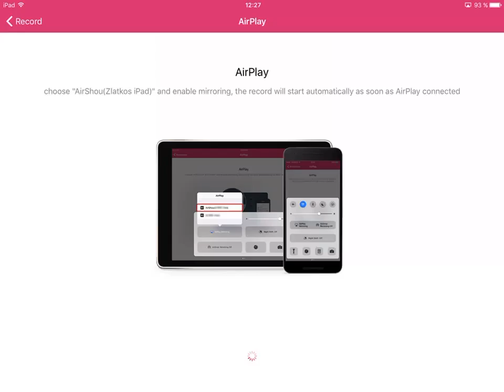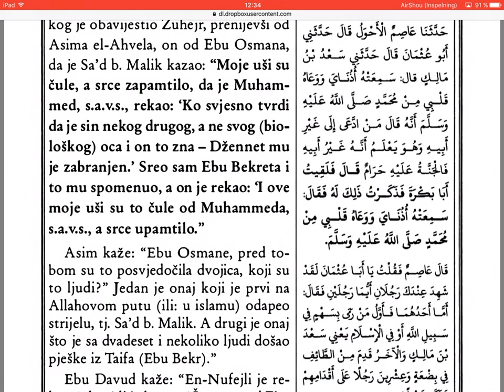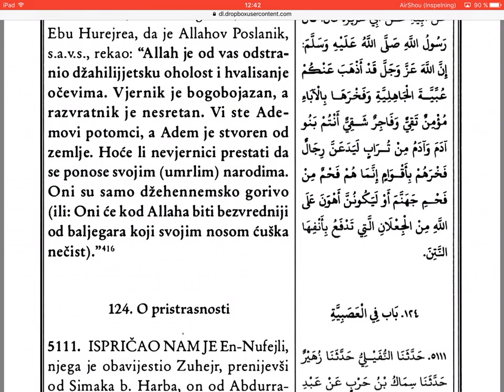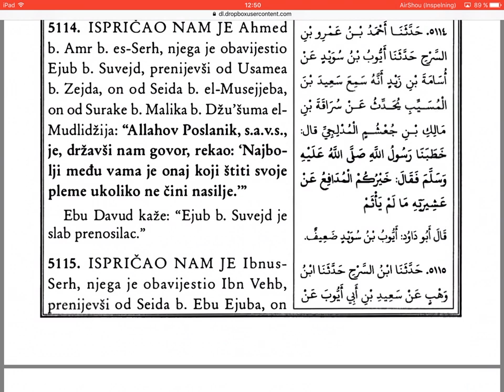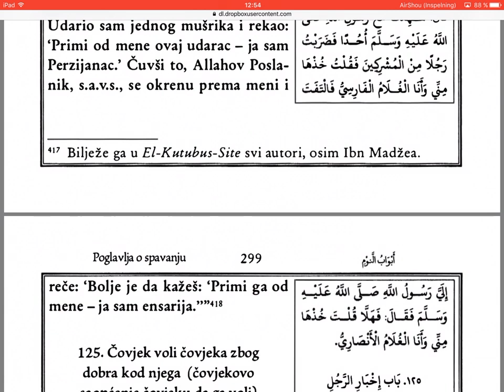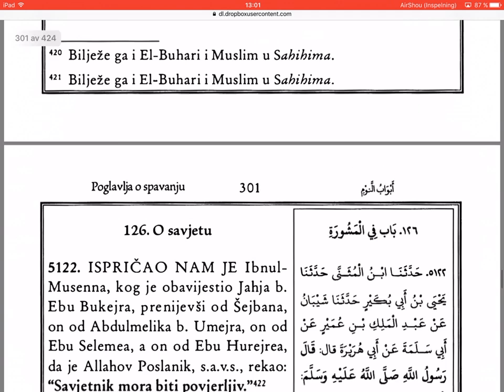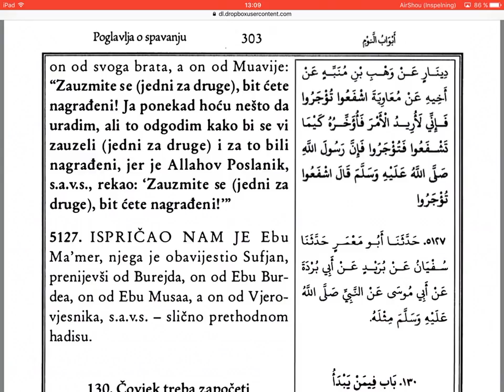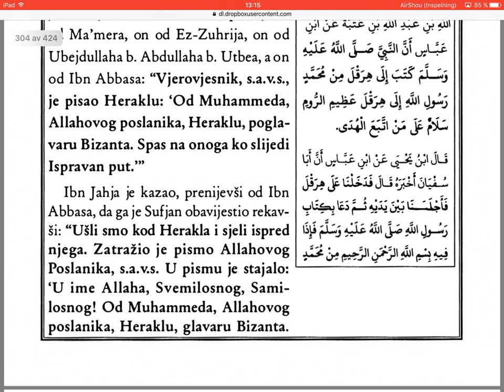Ebu Davudova zbirka hadisa br. (5106-5131) - 275 dio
Šerh sunena Ebu Davuda.